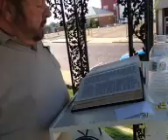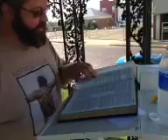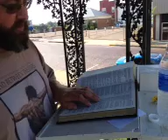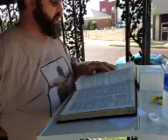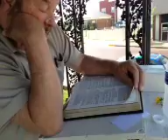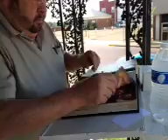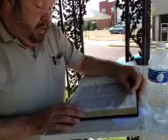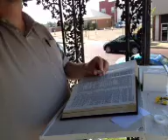The Ezra project Poplar Bluff, MO:Acts 25:9- Rom 11:4 Greg Carmen, Branden Freeland, Gerald Reading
The Ezra project Poplar Bluff, MO: Acts 25:9- Romans 11:4  Greg Carmen, Branden Freeland, Gerald Reading
The Ezra project Poplar Bluff, Missouri:

The Ezra project
3 1/2 days
12 Men
One Bible
Proclaiming God’s Word from start to finish.
This event was located at the Butler County Courthouse in beautiful Poplar Bluff, Missouri

Started September 4th at Daybreak and ended September 7th at sunset.

These men all took turns reading aloud the Bible and ministering to the public who came to listen.

The original vision